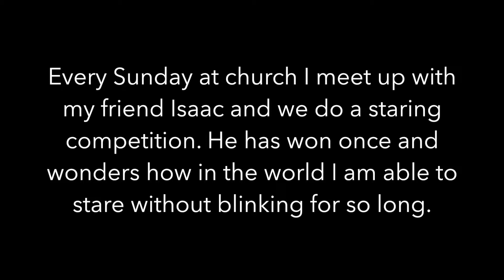Staring Practice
Every Sunday I meet up with my friend Isaac and we have a staring contest - I have won all but one time...and he wonders how I can stare for so long without blinking...